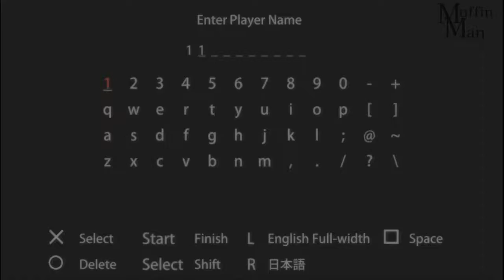Dragon Ball Z Tenkaichi Tag Team PSP Gamepaly HD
Test Gameplay using PPSSPP Emu